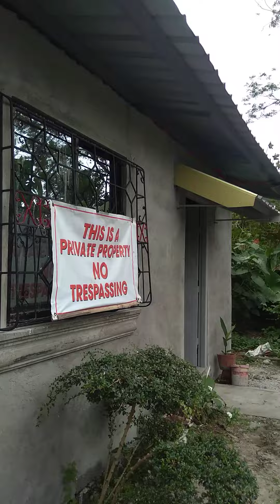Garden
Garden of  tarlac